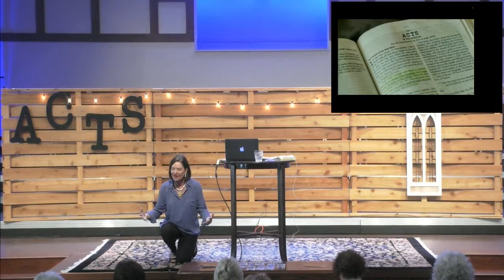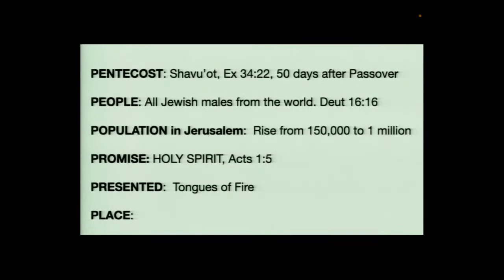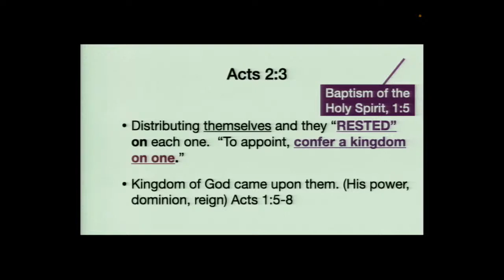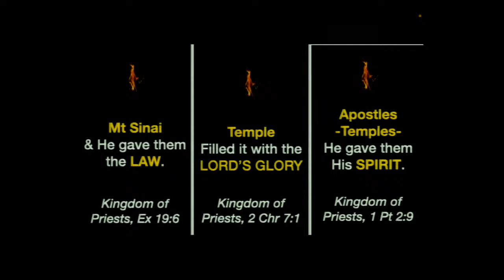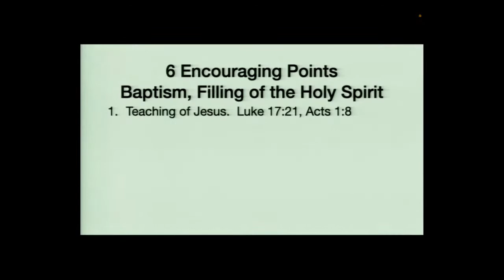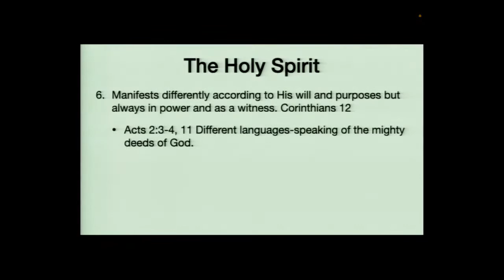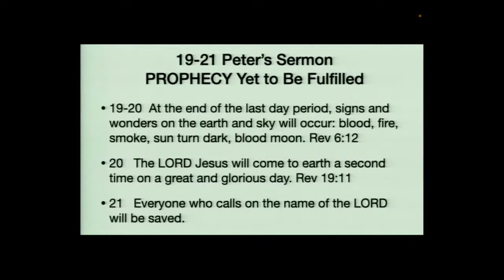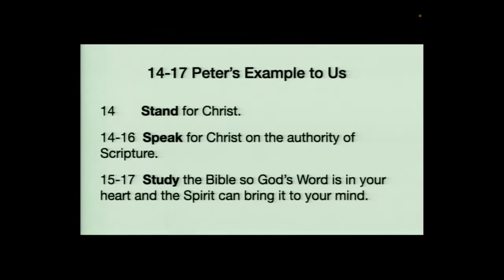Acts 2 Debbie Taylor Williams Bible Study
Fall 2022 Women's Bible Study

Services stream SUNDAYS at 8:30, 9:45 & 11:00 AM